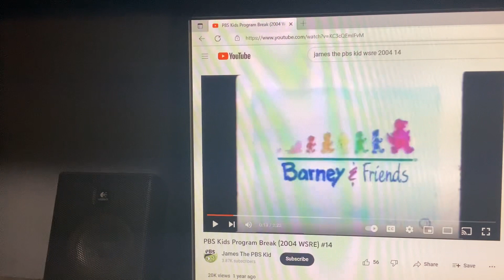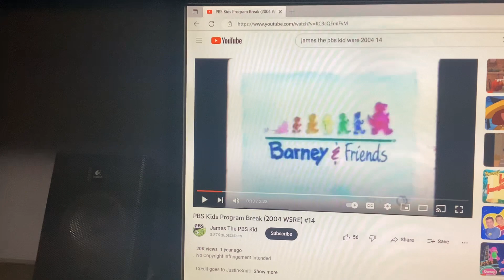Barney & Friends PBS